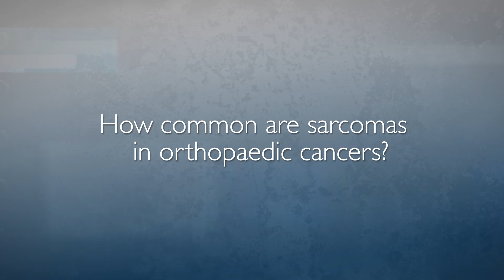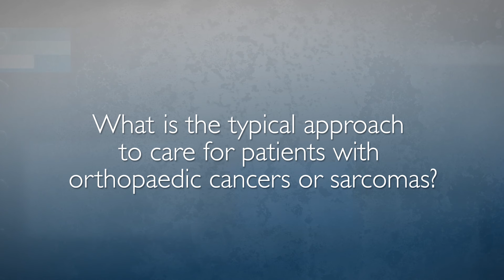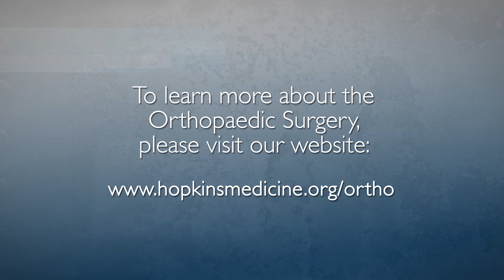Orthopaedic Oncology at Johns Hopkins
Dr. Carol Morris, division chief of orthopaedic oncology at Johns Hopkins, discusses bone and soft tissue cancers treated at Johns Hopkins. Our orthopaedic oncologists use a multidisciplinary team approach, including experts at the Kimmel Cancer Center, to diagnose and treat patients with benign and malignant tumors of bone and soft tissues in both children and adults. We work with a team of specialists to create individualized care plans for each patient and treat a wide range of conditions. To learn more or to request an appointment with one of our oncology experts,

What is an Orthopaedic Oncologist? 0:02

What are orthopaedic cancers? 0:20

What is a sarcoma? 0:56

How common are sarcomas in orthopaedic cancers? 1:14

What type of orthopaedic cancers are the most common and what preventative measure can be taken? 1:33

What are the major signs of orthopaedic cancers? 2:19

How are orthopaedic cancers or sarcomas detected? 3:01

How are orthopaedic cancers and sarcomas treated? 4:00

What is the typical approach to care for patients with orthopaedic cancers or sarcomas? 4:32

What is the typical approach for orthopaedic cancers that are not sarcomas? 4:58